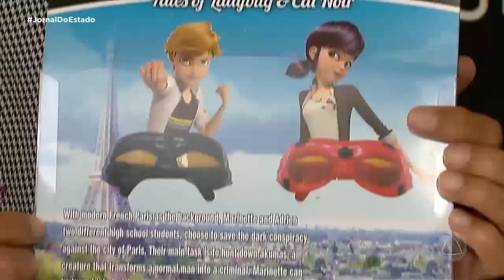Consumidores devem ficar atentos para os produtos fora das normas de segurança - Jornal do Estado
Na hora de fazer as compras de natal, é bom ficar atento às orientações do instituto tecnológico e de pesquisas de sergipe, órgão delegado do inmetro, em sergipe.